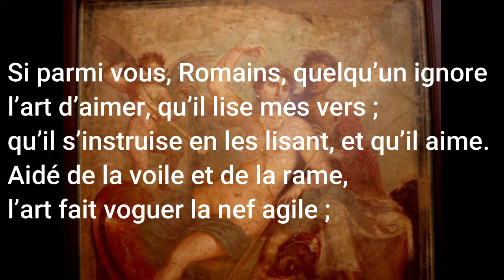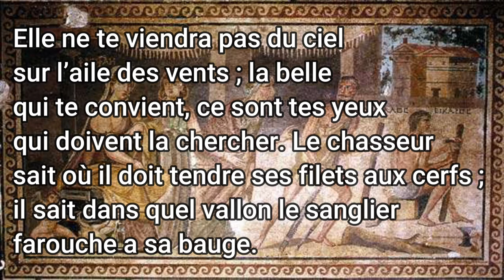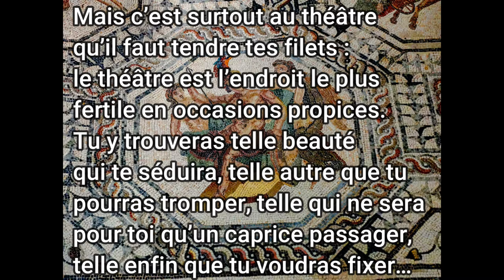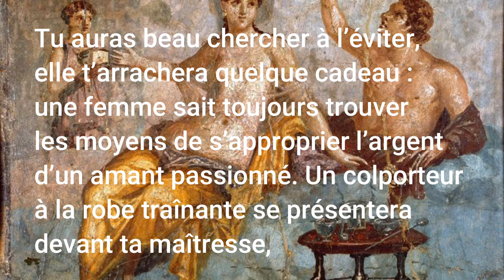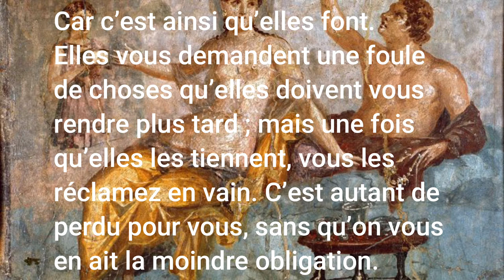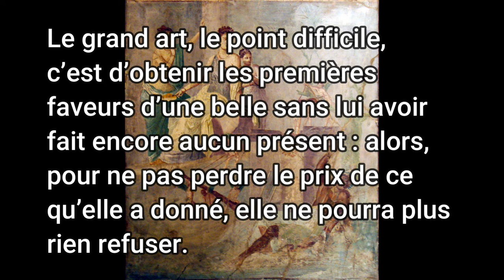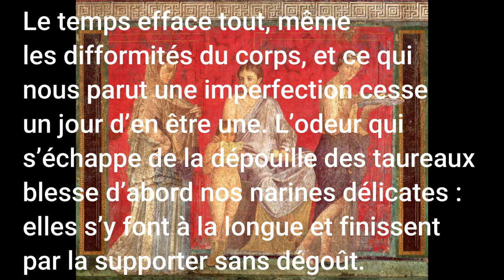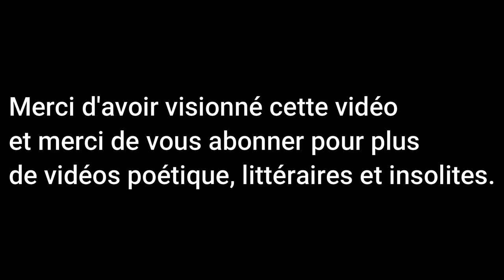L'Art d'aimer - Ovide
Ovide, poète latin né en 43 avant J.-C.  nous donne des enseignements pour pratiquer l'art de la séduction. Ce texte s'adresse aux hommes mais il n'oublie pas les dames dont il sera question lors d'une prochaine vidéo.  Un texte de 2000 ans qui n'a pas prit une ride.